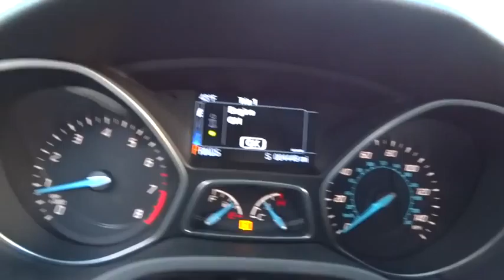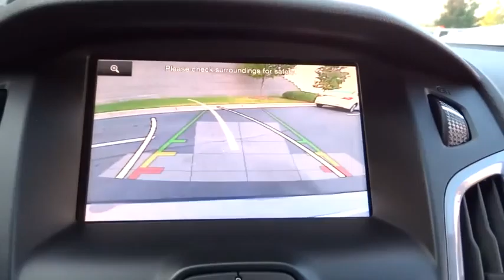2014 Ford Focus Concord, Charlotte, Gastonia, Matthews, Huntersville, NC XH2040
2014 Ford Focus
2014 Ford Focus 5dr HB Titanium - Stock#: XH2040 - VIN#: 1FADP3N21EL189990

This 2014 has Heated Leather Seats and is a CARFAX 1-Owner. Call or e-mail to setup an appointment today! Remember Hendrick Concord has you covered with its 120 day first ding, scratch or interior stain removal. PRICE DROP FROM $18,994, PRICED TO MOVE $2,000 below Kelley Blue Book! PRICED TO MOVE: Was $18, 994. This Focus is priced $2, 000 below Kelley Blue Book. Approx. Original Base Sticker Price: $24, 100*. KEY FEATURES INCLUDE: Leather Seats, Heated Driver Seat, Heated Rear Seat, Back-Up Camera, Flex Fuel, Premium Sound System, Satellite Radio, iPod/MP3 Input, MP3 Player, Bluetooth, Remote Engine Start, Dual Zone A/C, Heated Seats, Heated Leather Seats, Rear Spoiler, Keyless Entry, Steering Wheel Controls, Child Safety Locks. OPTION PACKAGES: WHEELS: 18 PAINTED ALLOY: Titanium Handling Package, Optimized Sport Suspension Components, Tires: 18 Low Profile Summer Performance Full-size spare replaces mini spare, Active Park Assist. VEHICLE REVIEWS: Edmunds.com explains Major reasons to consider the 2014 Ford Focus sedan and hatchback include sprightly performance, an upscale interior, a refined ride and excellent fuel economy.. ABOUT OUR DEALERSHIP: We devote ourselves to helping and serving our customers to the best of our ability. It is our honor to have you come in to our dealership and drive the vehicle of your dreams home. Our goal is to offer the most modern and convenient access to up-to-date and accurate information, which our customers have come to expect and rely upon for all their automotive needs. Pricing analysis performed on 11/10/2014. Please confirm the accuracy of the included equipment by calling us prior to purchase.